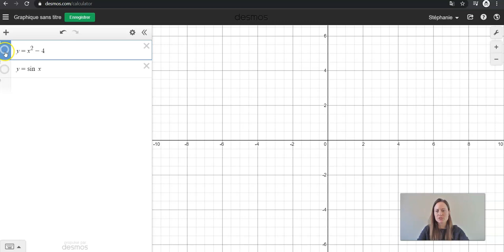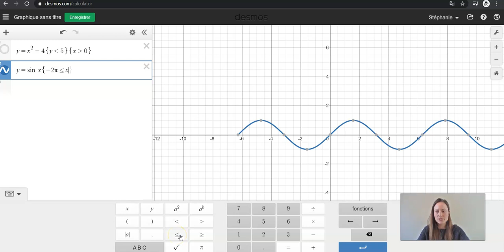Desmos - Les restrictions